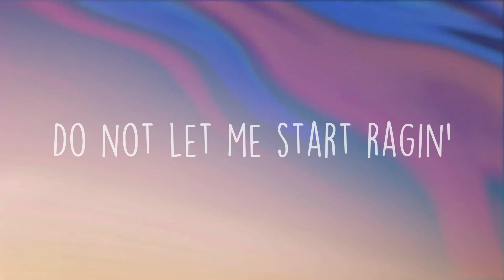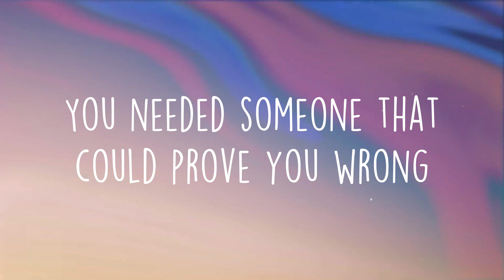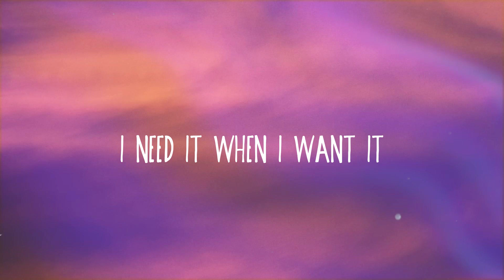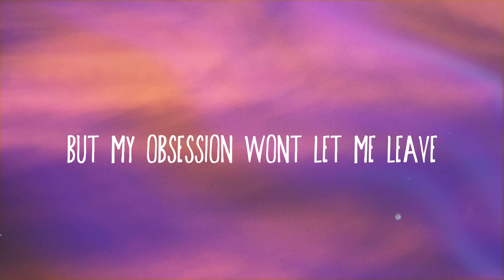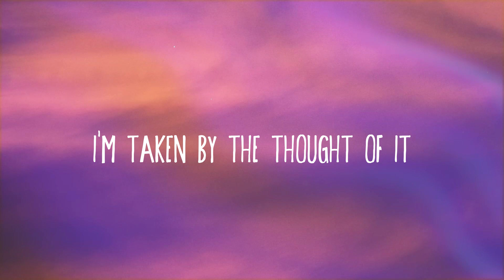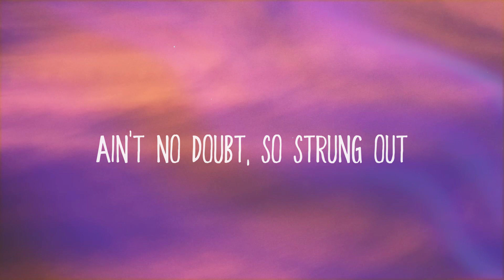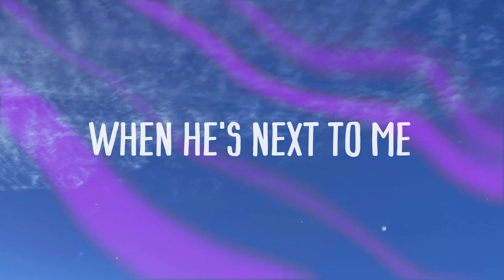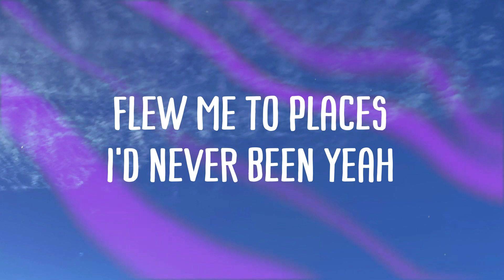Vegas - Doja Cat [Lyric-centric] 🎂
Vegas - Doja Cat [Lyric-centric] 🎂  Yeah, ah, get it
  Yeah
  Two fingers up
  One down with my toes ten
  Fueled out my boobs out
  Put a cork in it
  Love it when you be cryin' out
  When I'm corseted
  I don't think he gon' make it
  Do not let me start ragin'
  I'm losin' my patience
  This ain't stayin' in Vegas
  There's more sides to the story
  I'ma tell everybody
  Had your ass sittin' courtside
  With your arm around me
  Had your ass sittin' first class
  With your burnt ass out in Abu Dhabi
  Coulda been what we shoulda been
  But you lost a bet
  Now you gotta find me
  Yeah, yeah, said
  I get it,
I know you got some other you wanted
  I get it
  You needed someone that could prove you wrong
  So I reckon
  You leave all of your problems
  At the door to my city
  You gon' need to tell my brothers
  And you gon' feel it for two weeks
  When I release you in them sheets
  And keep my meanin' discreet
  Keep the clean in my Jeep
  Then put that Yeezy in your teeth
  Let my demons off they leashes
  If you even think to speak
  I'ma give a whole new meanin'
  When you said you live in a dream
We can keep that asleep
  Yeah, you ain't nothin' but a